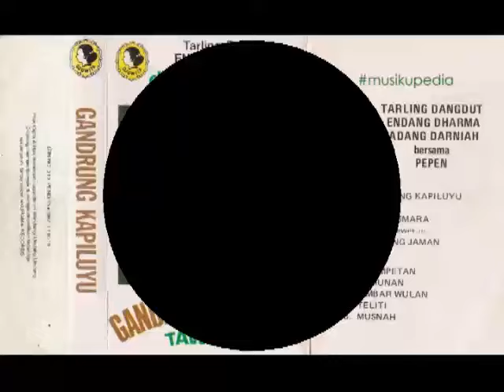(Full Album) Dadang Darniah & Pepen Effendy # Gandrung Kapiluyu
1.   Gandrung Kapiluyu
2.   Tawurji
3.   Putus Asmara
4.   Demen Dewekan
5.   Kelabing Jaman
6.   Salimpetan
7.   Lamunan
8.   Simbar Wulan
9.   Teliti
10. Musnah

Produksi : Djuwita Record